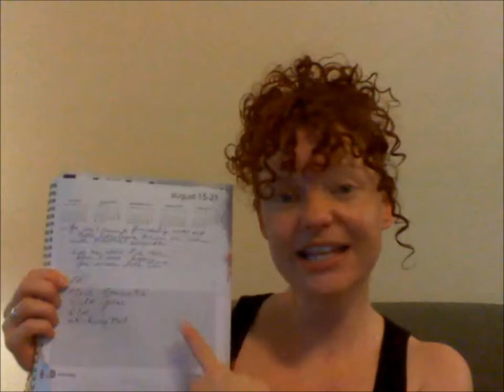Cannon Fodder: The Vlog ;)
My blog, in video form. Because babbling in writing just isn't enough.